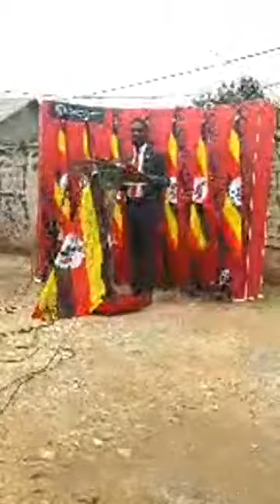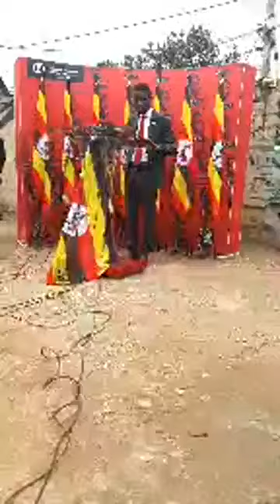Bobi Wine agobye Ssabalamuzi mumusango gwe